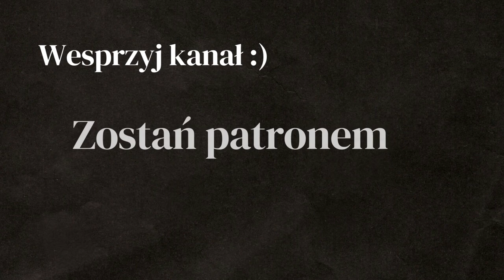Ateny - DARMOWE ATRAKCJE - Spanie na dziko w centrum Aten - VANLIFE 4X4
Co można zobaczyć w Atenach za darmo? To pierwsza część relacji z naszego zwiedzania greckiej stolicy. Sprawdzamy również, czy da się spać na dziko w centrum Aten.

 • Wsparcie kanału na 4 sposoby
- Wesprzyj kanał jednorazowo lub zostań patronem, możesz wspomóc rozwój kanału bezpośrednio przez YouTube, klikając w przycisk WESPRZYJ lub kliknij ten link
-  Postaw mi kawę, Niedźwiedziowi piwo, kup kartkę lub mages

0:00 - wstęp
0:34 - spanie na dziko w Atenach
11:50 - Góra Likavitos, punkt widokowy
15:10 - zmiana warty przy Parlamencie
19:55 - Ogród Narodowy w Atenach
23:04 - Ateny, panorama miasta